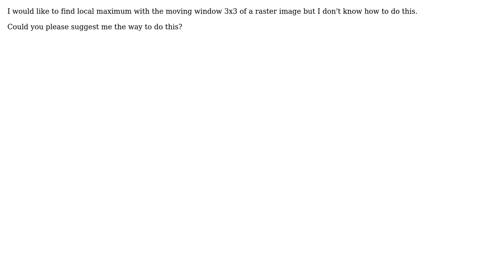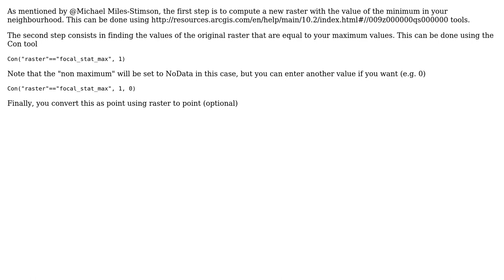GIS: How to find local maximum using arcgis?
With thanks & praise to God, and with thanks to the many people who have made this project possible! | Content (except music & images) licensed under CC BY-SA | Music | Images & others | With thanks to user user30985 user radouxju user PolyGeo and the Stack Exchange Network Trademarks are property of their respective owners. You are responsible for your own actions.